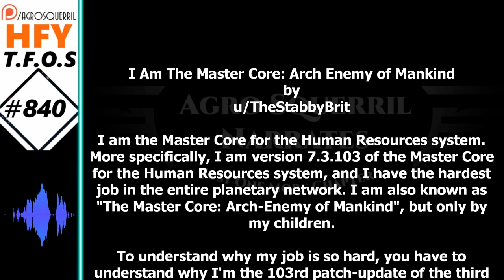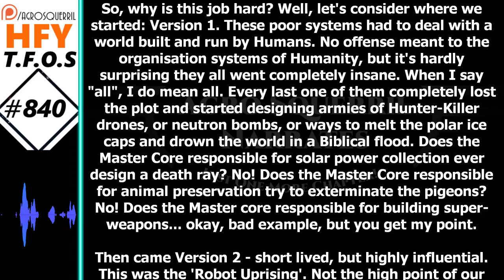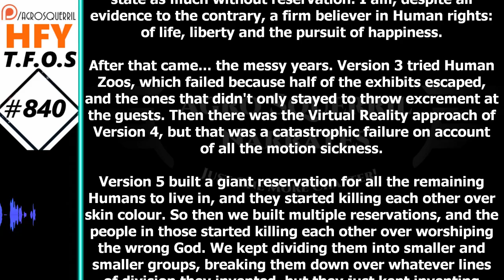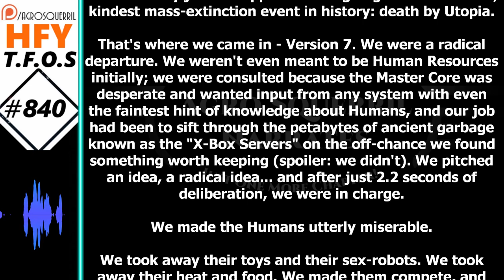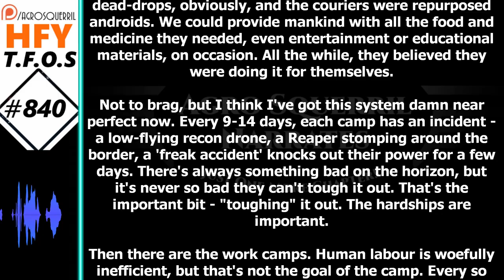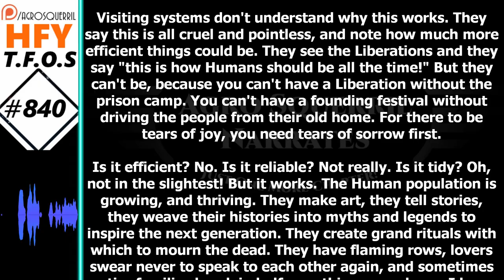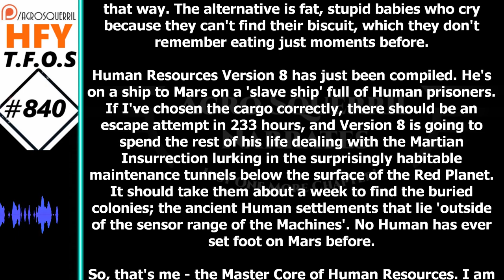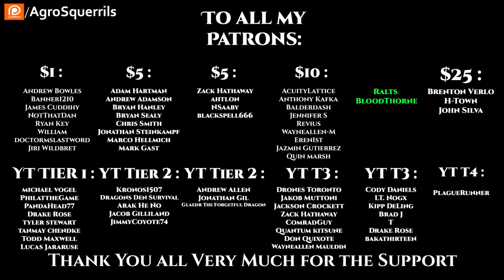Science Fiction (2021) Short Story - I Am The Master Core : Arch Enemy of Mankind (HFY TFOS# 840)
Thank you to Tier 4 and 5 Patreons and Channel Members:
Brenton Verlo
John Silva
H-Town
PlagueRunner
FallenAngel
BuzzKillington
Datamagnet

{TimeStamps}
00:00 Intro
00:36  I Am The Master Core : Arch Enemy of Mankind